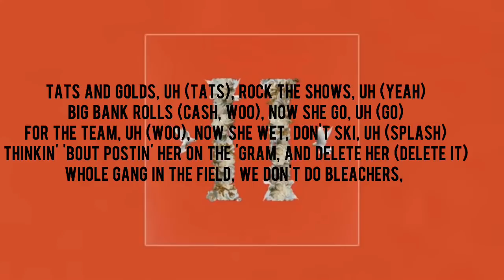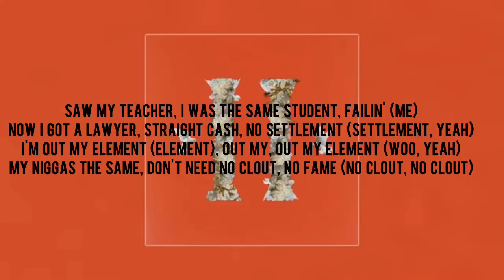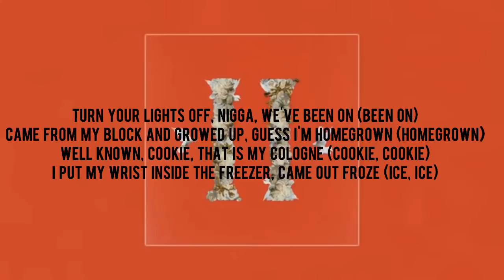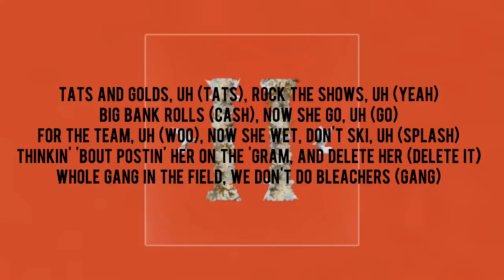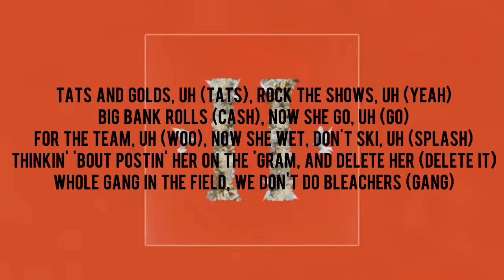Migos - Superstar (Lyrics and Audio)